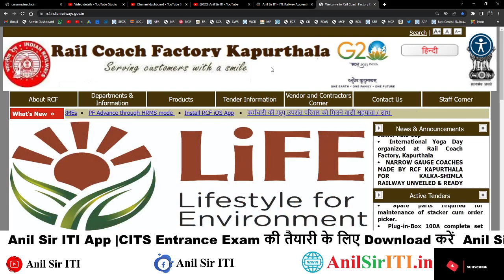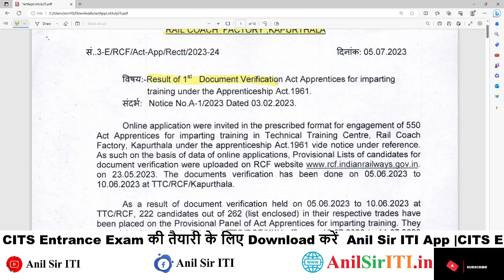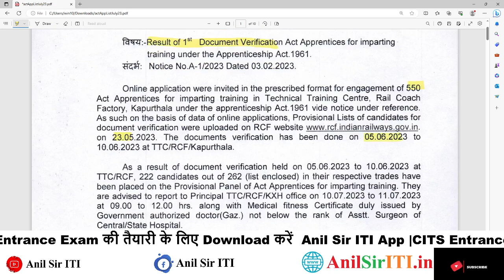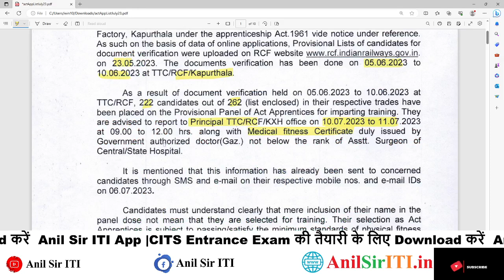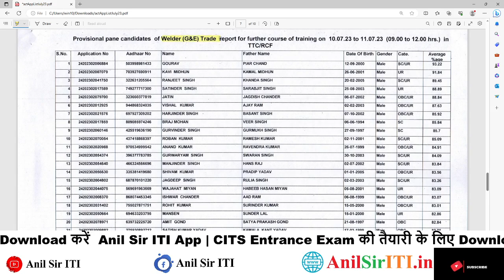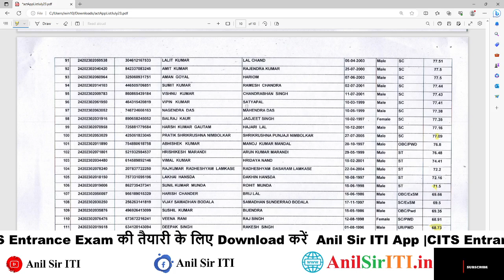Railway Apprentice की नई merit list जारी,Rail Coach Factory Railway Apprentice Final Merit list 2023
रेलवे अप्रेंटिस की नई merit list जारी, Rail Coach Factory Railway Apprentice Final Merit list 2023